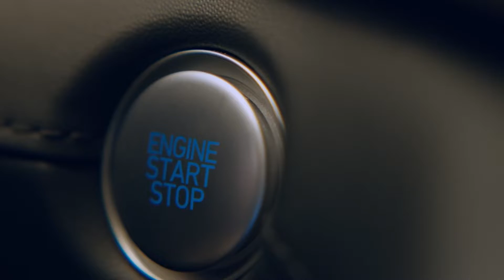من البداية و حنا معاك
كنا معاكِ من البداية, و كبرنا، وتعلمنا وتطورنا مع بعض, لكن المشوار لسا في أوله... خلّك معانا